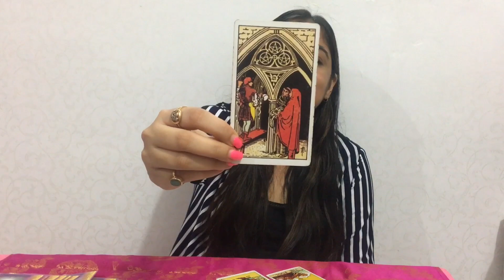मकर राशि Makar Rashi | CAPRICORN |Predictions for August 2019 | Rinky Punjabi